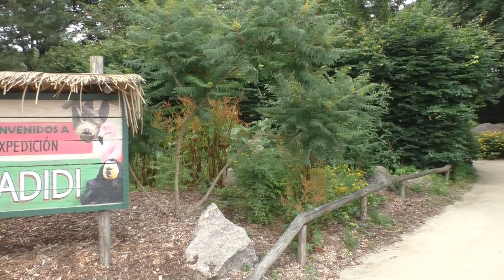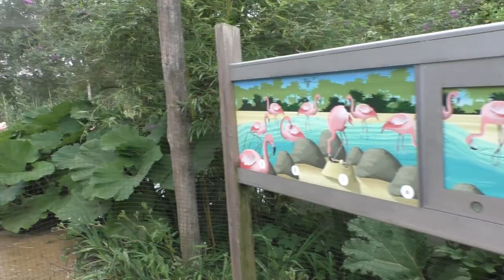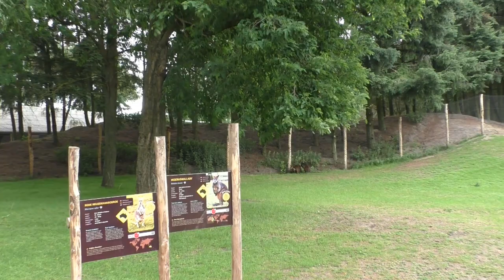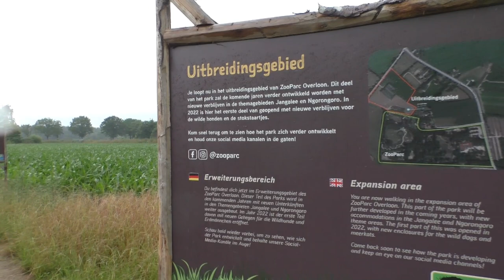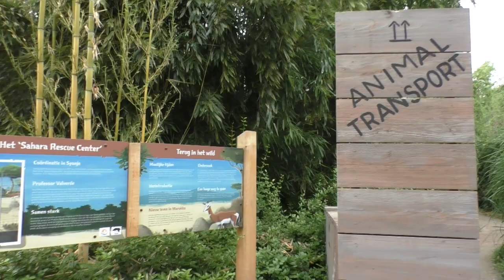ZooParc Overloon, 2023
Ook in de zomer van 2023 namen we weer een kijkje in ZooParc Overloon, een tuin die blijft evolueren... en beetje bij beetje haar eigen identiteit en karakter weet te (her)ontdekken!